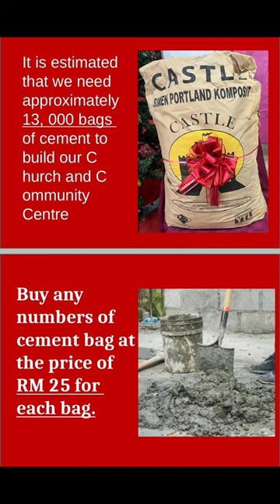Our Lady Of Guadalupe Church Puchong, Malaysia | Launching building fund cement bag | 7jan23.